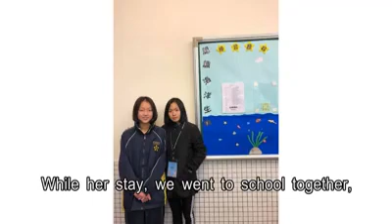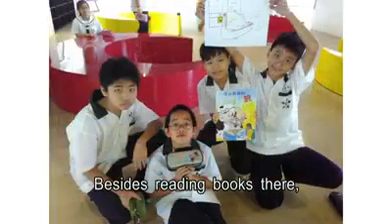【國中校園英語主播】107學年度｜武崙國中